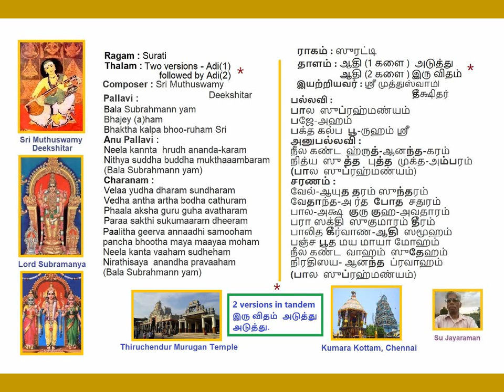BalaSubramanyam Bajeham Surati - Both Adi(1) and Adi(2) Deekshitar Kruthi Voice: Su Jayaraman (SuJ)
BalaSubramanyam Bajeham
Surati
Adi(1)(7.5min) and Adi(2) (11min)Two versions in sequence
Si Muthuswamy Deekshitar Kruthi